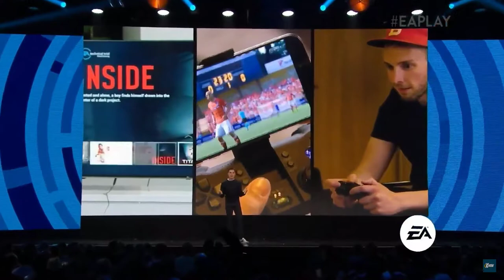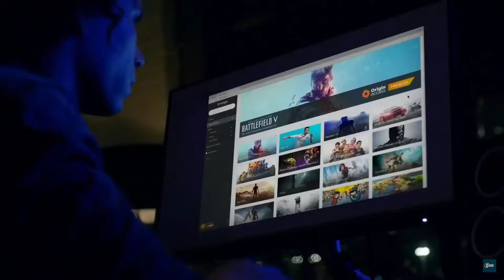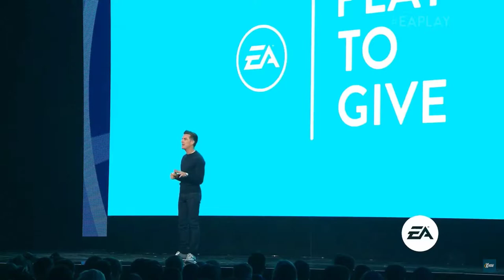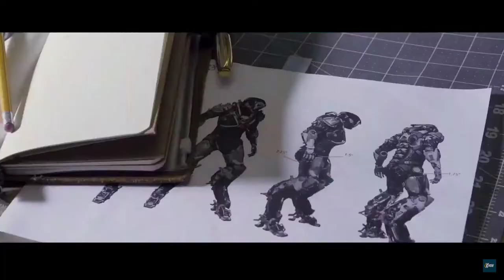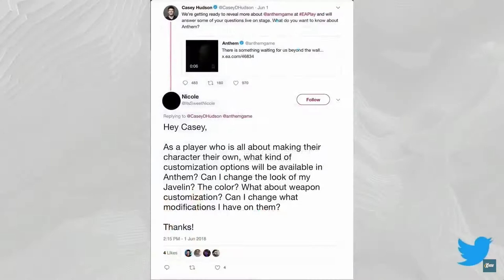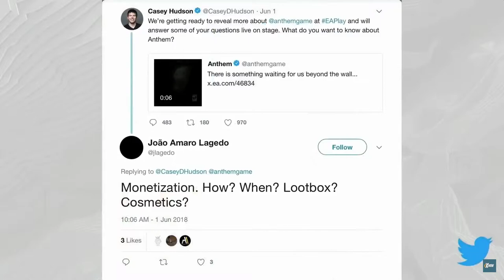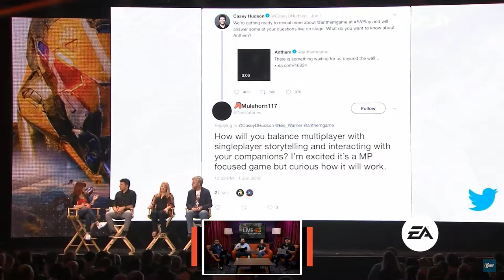E3 2018 EA Press Conference